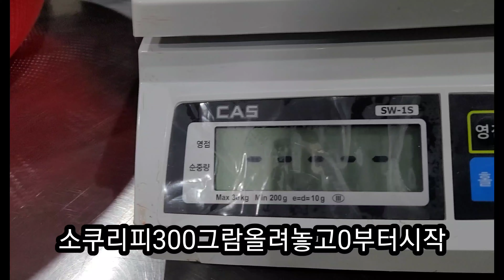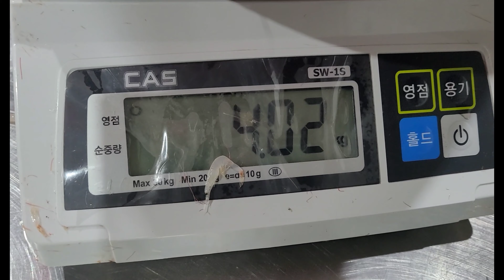깨끗히 씻어서 새우젓담아서4키로1말 35.000원택배비포함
소래포구대박수산문의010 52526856#